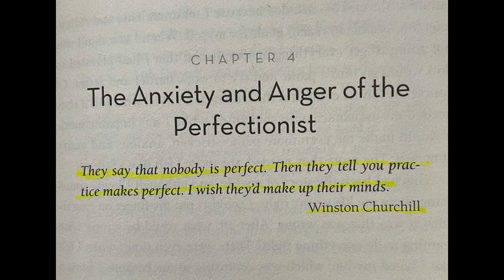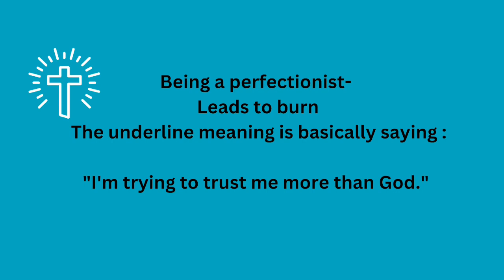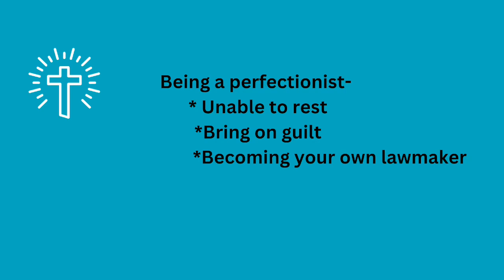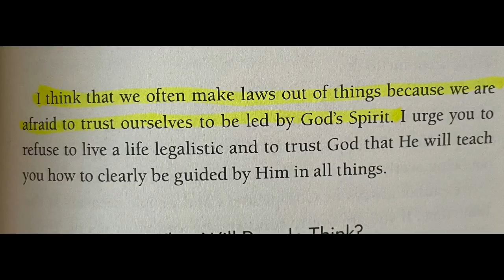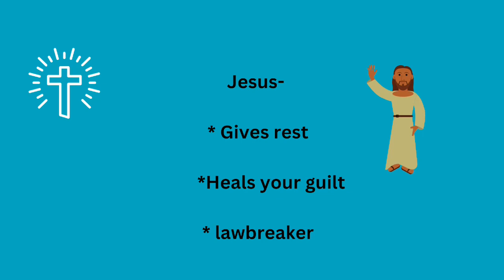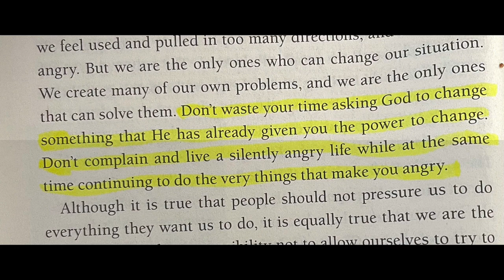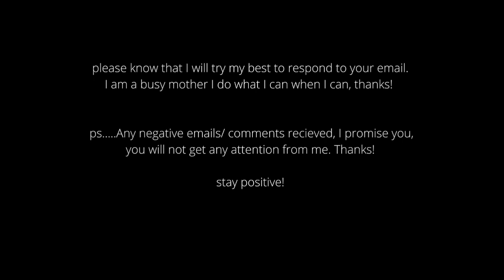Chapter 4 My highlighted moments in the book "Perfect Love." by Joyce Meyer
My highlighted moments in the book "Perfect Love." by Joyce Meyer
Chapter 4 "The Anxiety and Anger of the Perfectionist."